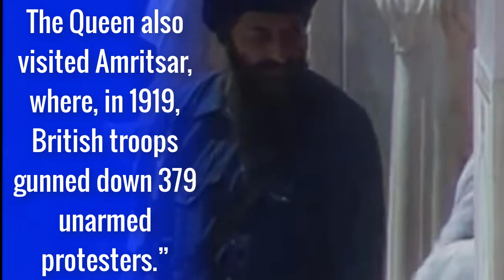Queen Elizabeth II and Prince Philip’s did mistake Prince William, Kate Middleton Warned both.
Prince William and Kate warned Queen Elizabeth II and Prince Philip’s mistake.
The Duke and Duchess of Cambridge are taking more royal roles following Prince Harry and Meghan Markle’s exit. Last year, they visited Pakistan and the future king and queen are expected to visit more countries. However, royal commentator Richard Fitzwilliams warned them ahead to not repeat the Queen and Duke of Edinburgh’s mistake.
“The royal tours are wonderful for projecting soft power. It’s important also to project goodwill,” Fitzwilliams said.
“What you don’t want is a repeat of what happened in 1997 when the Queen went to Pakistan and also India. The then Foreign Secretary Robin Cook offered Britain’s help in brokering a solution for Kashmir, or words to that effect. The Queen also visited Amritsar, where, in 1919, British troops gunned down 379 unarmed protesters.”